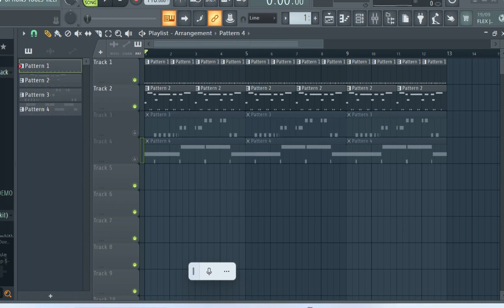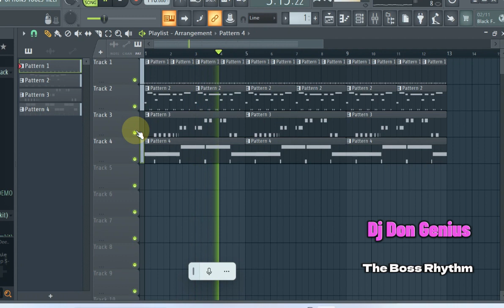The Boss Rhythm | Beat Making For Djs | Afrobeat Nonstop Beats By Dj Don Genius Using FL Studio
To Get More Entrainment And Dj Tutorial as well sample Sample Packs,

The Buzz ( Afrobeats 2024 Instrumentals)